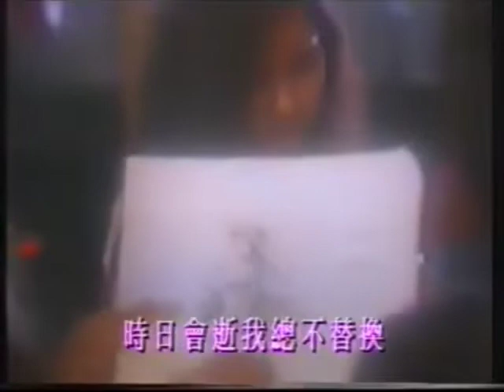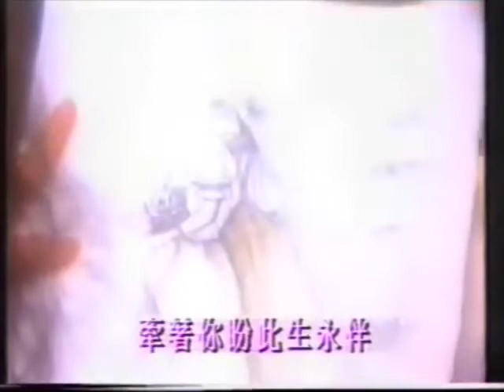《佳偶天成》蔡立兒